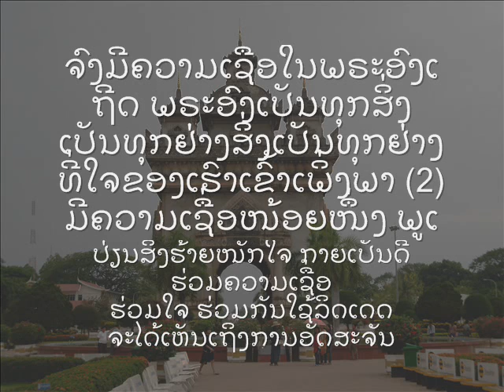ຈົ່ງມີຄວາມເຊື່ອ jong mi khuam seau